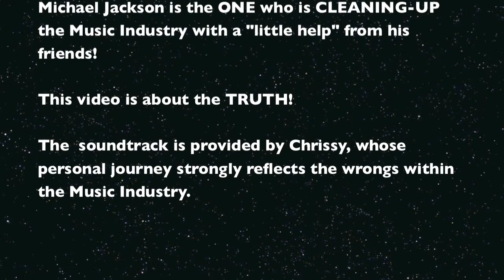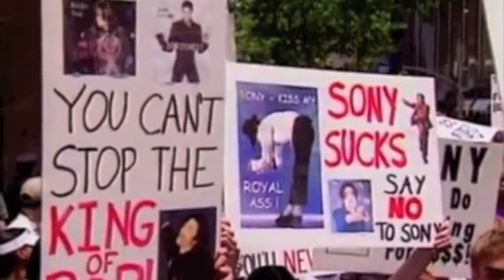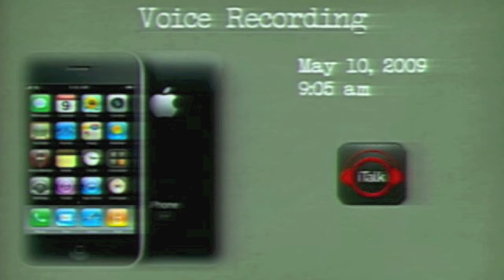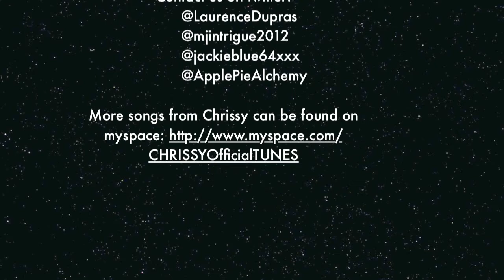MJ Soldiers of L.O.V.E - The Truth Has A Sound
Michael Jackson said on May 10. 2009:
"Elvis didn't do it, The Beatles didn't do it"

This video is about the TRUTH! The TRUTH of a man who is CLEANING-UP the Music Industry with a "little help" from his friends!

The main soundtrack for the video is provided by Chrissy, an indie artist whose personal journey strongly reflects the wrongs that are present within the Music Industry.

We are dedicating this video to the Soldiers of Love and all those who beLIEve that together we can change the World.

With L.O.V.E